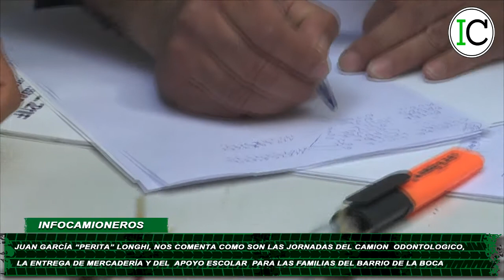📌COMEDOR PEQUEÑOS CAMIONERITOS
Juan García Longhi, encargado del Comedor Infantil Pequeños Camioneritos del Barrio La Boca, nos cuenta como surgió la iniciativa de acercar el Camión Odontológico al barrio para las familias que no tienen acceso a los servicios médicos dentales y que gracias a Camioneros pueden realizar un control a sus hijos.